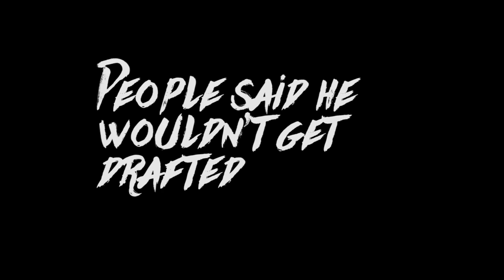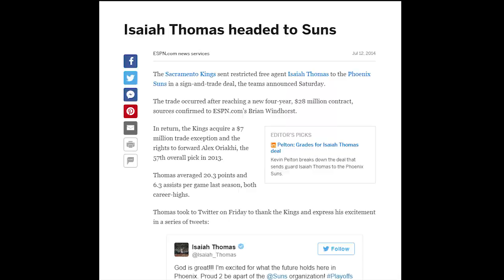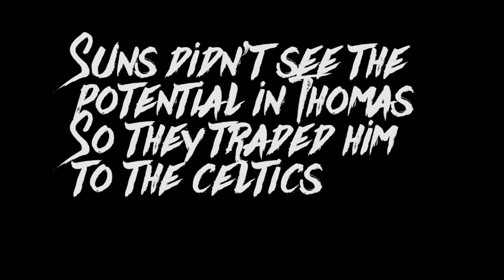Isaiah Thomas Mini Movie - "From Zero To Hero" NBAᴴᴰ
Song - Los - Countdown